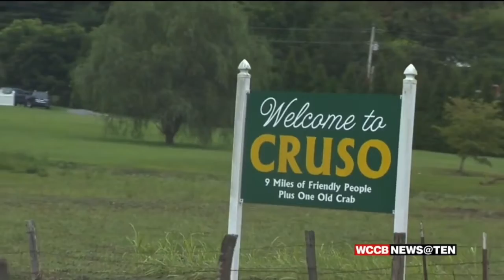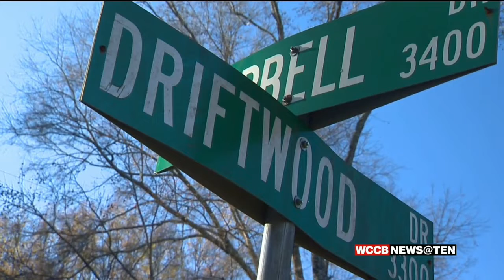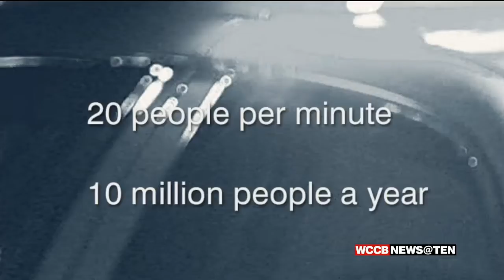Corey Epps Photographer of the year RTDNAC entry 2022